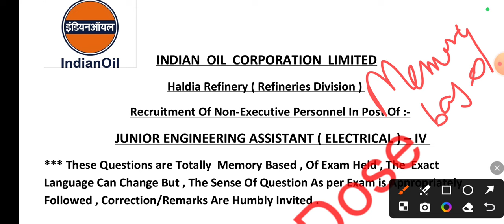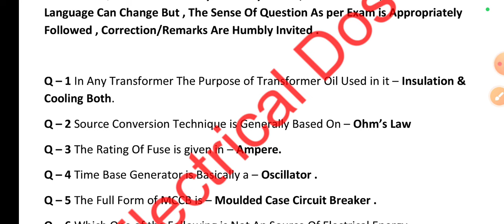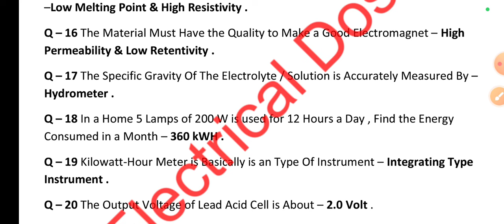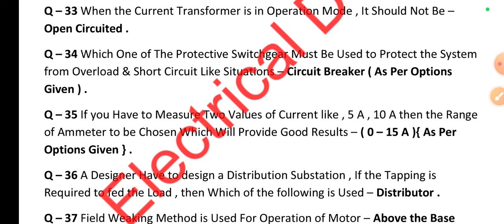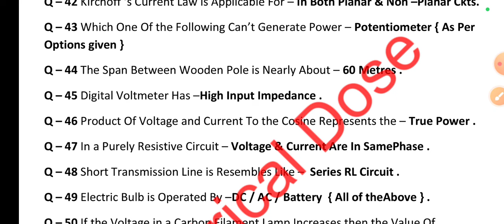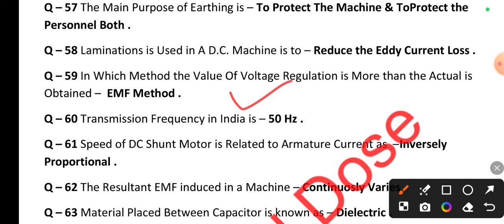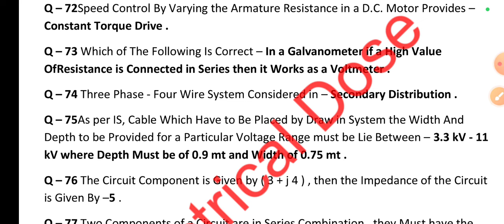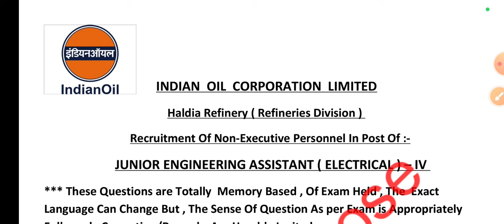IOCL JEA Previous Year Paper||Memory Based||IOCL JEA Last Years Paper||IOCL JEA Recruitment-2024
❇️ ICOL JEA का Admit Card किसी भी समय आ सकता हैं

IOCL JEA ELECTRICAL DOSE TEST SERIES

➡️ Full length Tests(5 Live As of now)
➡️  Technical Tests(12 Live As of now)

🦾 Download Our Official App For Various Exam Test Series

Join Telegram for PYQ & GK/GS pdf